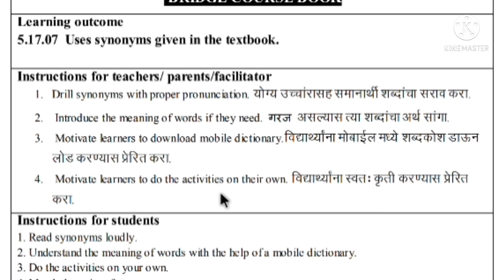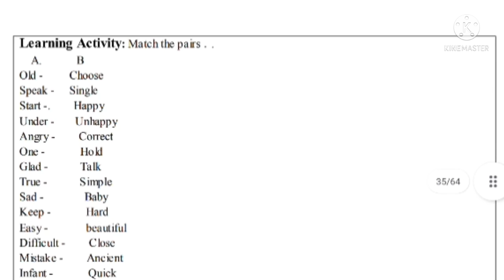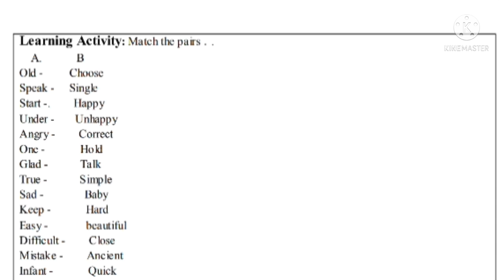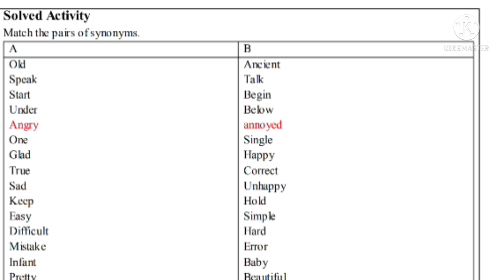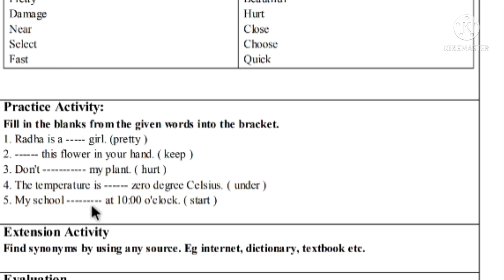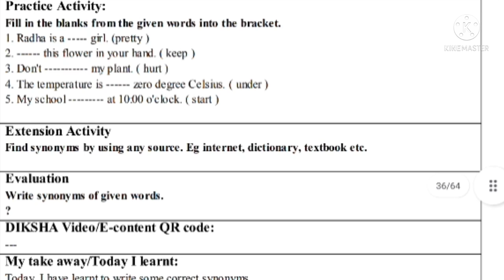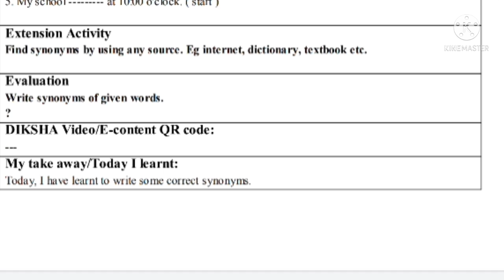Bridge Course | Std 6th | Subject English | Day 16